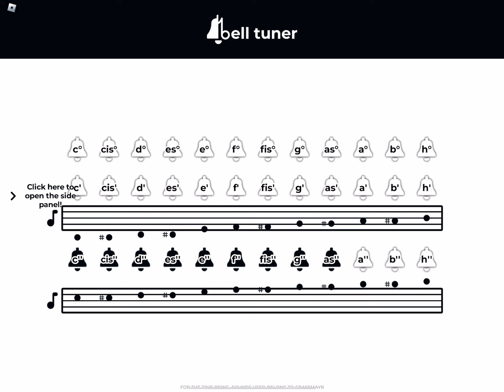West hamster church bells